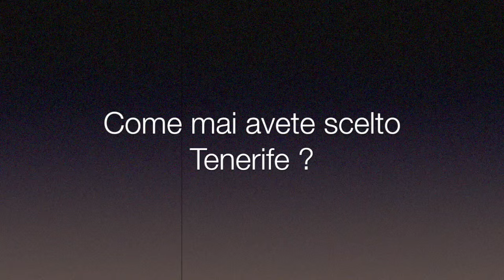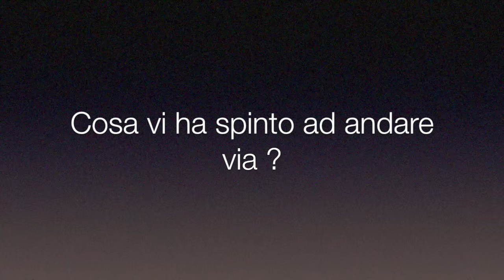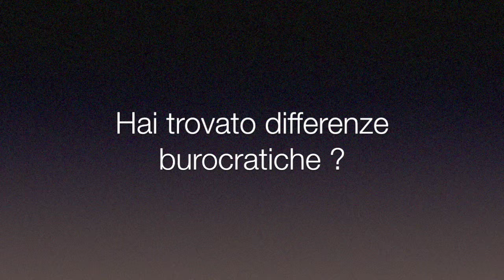ANDREA ZANNOLFI: vi racconto come si vive a Tenerife - Isole Canarie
intervista Andrea Zannolfi per chiedergli come si vive a Tenerife, Isole Canarie.
Scopriamo così quali sono i pro ed i contro di una vita lontano dall'Italia.